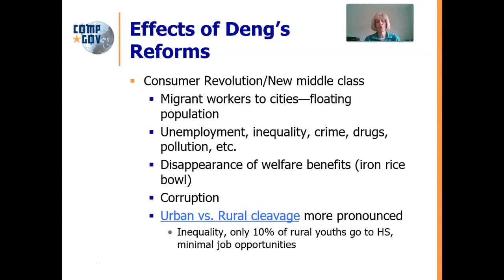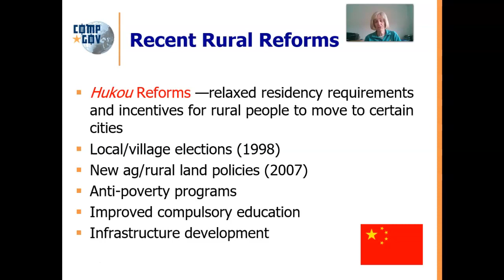China: Political Economy III